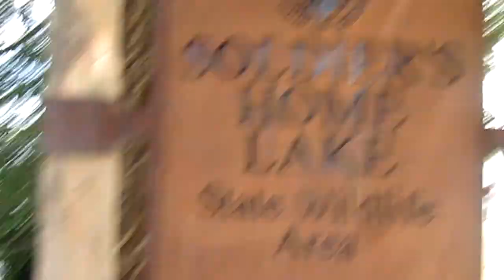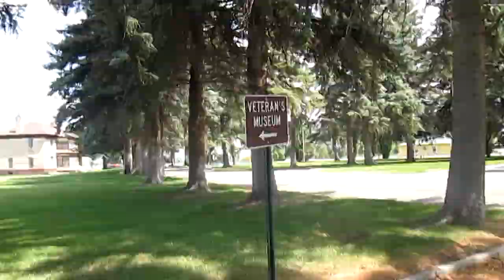2 year old almost Falls in Lake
Come and Hang out with Master Wayne and his Family at
Home Lake in Monte Vista Colorado, Master Wayne is Afraid
That Tre` might fall in and, See some
Blue Tick Hound Dog action, and to close it out
Eastyn will  crack you up!!!

in a side note: after Master Wayne Leaves
Tre` did fall in,but DJs caught him in time
Where's the Camera when you need one Right!!

All permisshions and rights to use her music was Granted by LoveyJames and her Manager Michelle Parimore